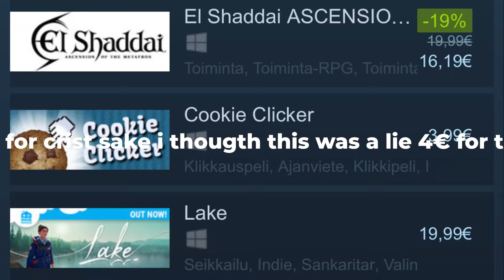U have to be jokin